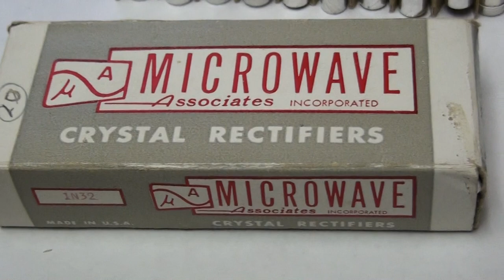1N32 1n32 UHF/Microwave Detector Diodes General Purpose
1N32 1n32  UHF/Microwave Detector Diodes General Purpose Diodes General Purpose UHF/MW Detector Diode